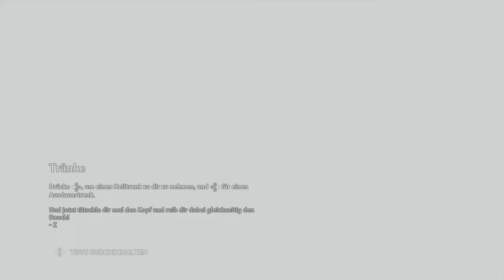Immortals Fenyx Rising Das seltsame Licht untersuchen#2